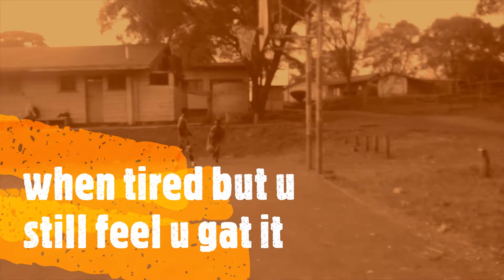Day one one on one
This trying to go one on one when tired Kenyan style you have to try not to loose .